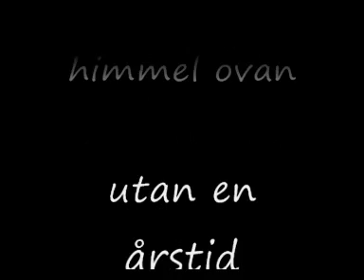dagar 0001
2008 från mitt fönster på jobbet